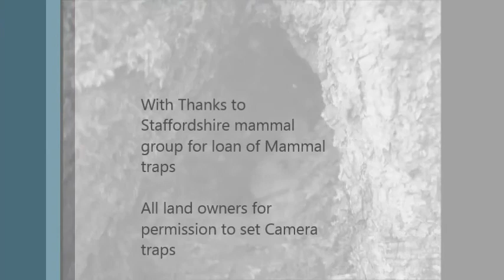The Mammals of Cannock Chase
This is a collection of video footage taken on my Bushnell Camera trap along with a few photographs taken in and around Cannock Chase. It features a wide range of mammals captured during the day and at night. It includes fallow deer, red deer, rabbit, badger, red fox grey squirrel, wood mouse, bank vole, polecat and otter.